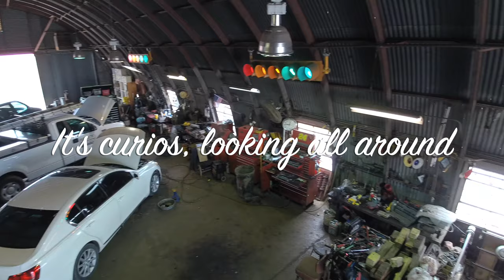Hummingbird drone visits Ernie's Automotive (Universal City, TX)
This video is about "Hummingbird 01"drone’s visit to Ernie's Automotive.  They like drones and we had fun flying there.

Courtesy Ben’s Hummingbird Enterprises- San Antonio‘s Creative Photography and Videography Service. Please see BHbEnterprises.com